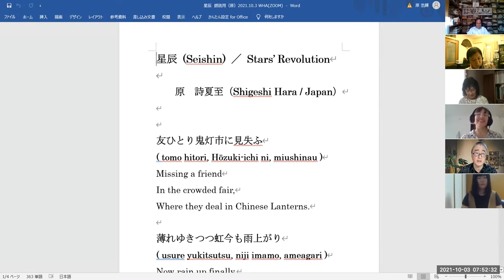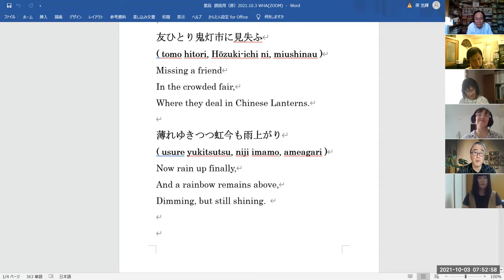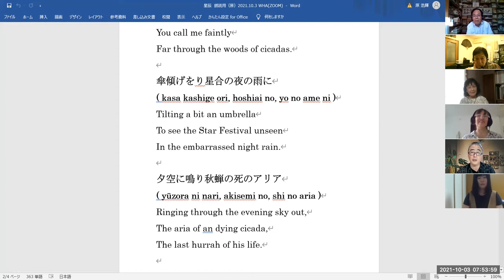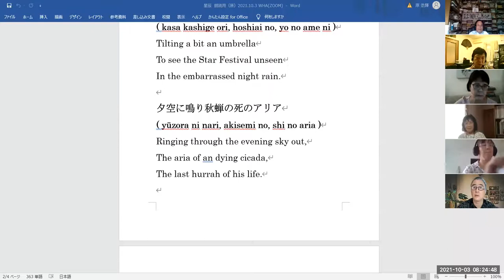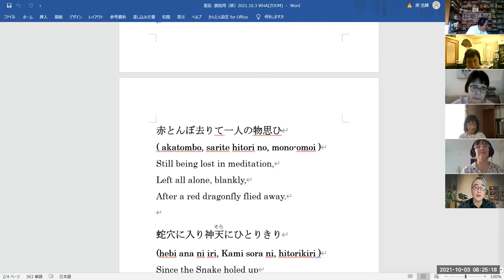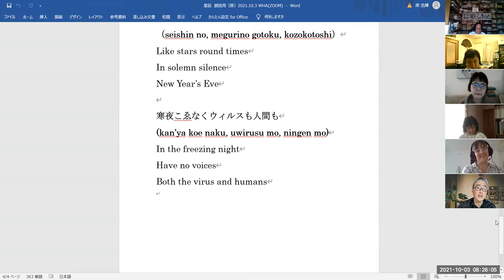第２回世界俳句協会Zoomミィーティング２０２１／The 2nd WHA Zoom Meeting 2021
２０２１年１０月３日（日本時間）
3 October 2021 (Japan Time)